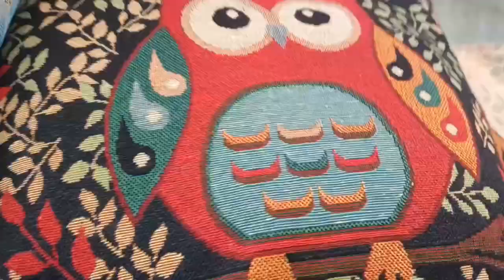nice bag cute#SHORTS